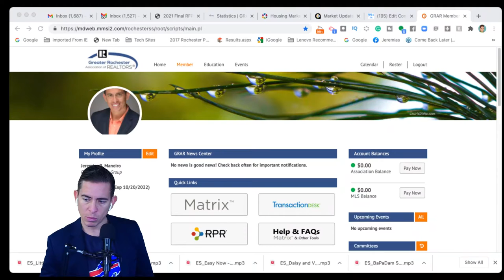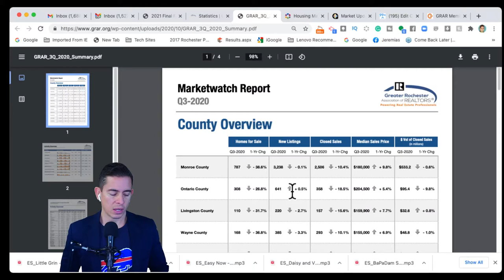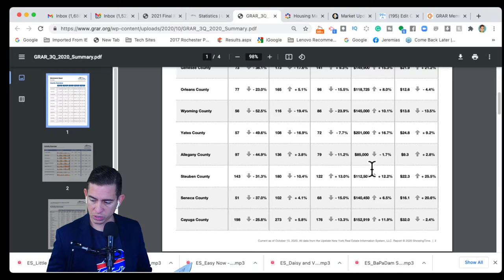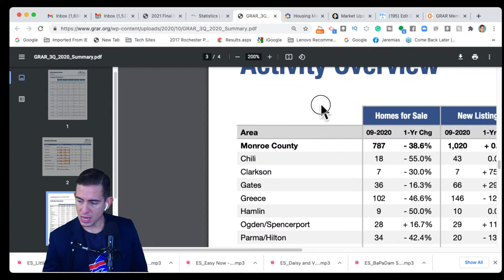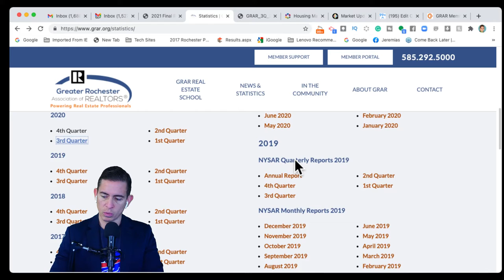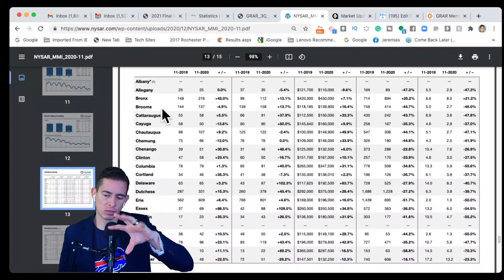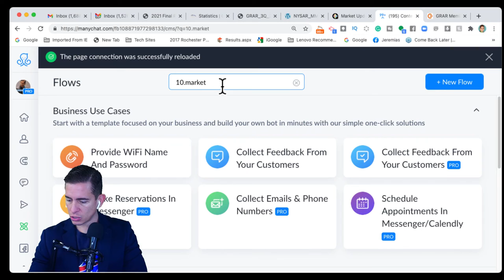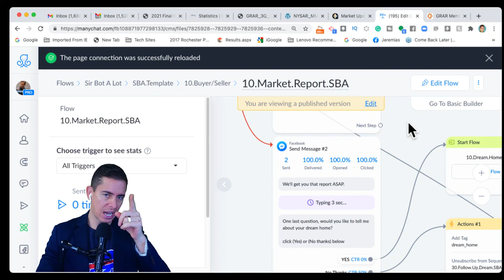HOW TO? A Blueprint on Real Estate Market Updates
In this How To? We walk you through the behind-the-scenes look at how we do our market updates.

We talk about where we source the data, how to interpret it, how to explain it simply to your clients, and even how to create a call to action that will get them to reach our for your expertise.